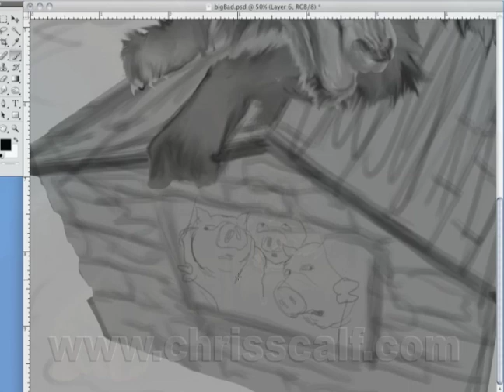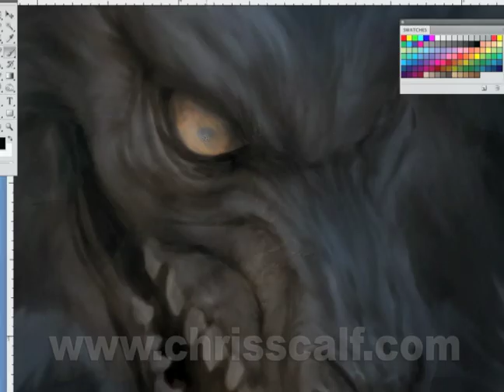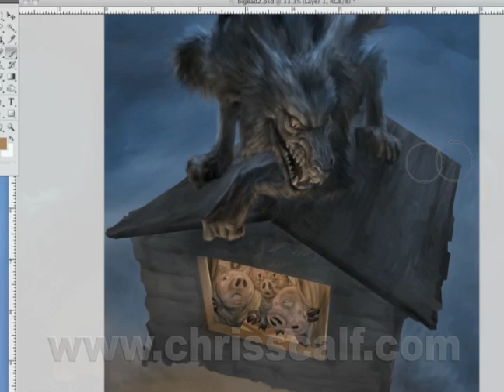Three Little Pigs.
Sorry I've been away so much lately.
Got involved in a lot of projects in the last year.

First-- there was this (excuse me while I plug my work!):
-- in which I did 27 illustrations for.

At the same time time, I worked on these all the way up until a few months ago:
(please click on the word "preview" under some of the covers to see some of the painted pages I did inside of them)

And just last week-- I finished the last of 39 illustrations for this:

So, please-- if you get a chance pick one (or all!) of the above up and check em out. I have also been laboring hard on some animated experiments.

Eventually, I will have a lot of it posted here, on youtube. But only after I have a lot more of it to show.

freehand digital drawing with intuos 3 in Photoshop as usual. Real time a little under 2 and a half hours.